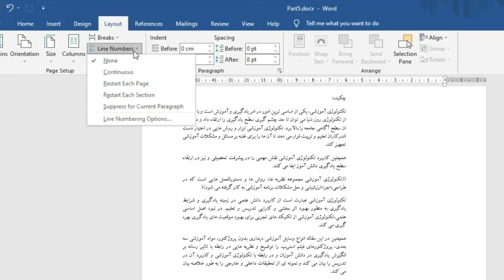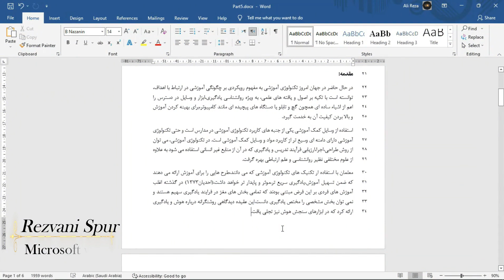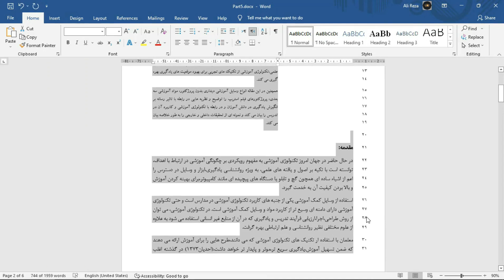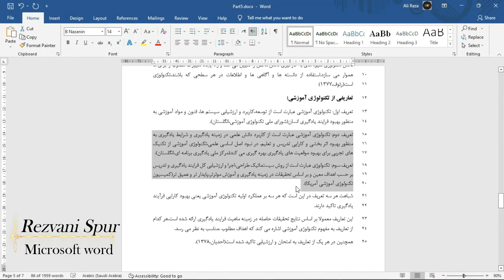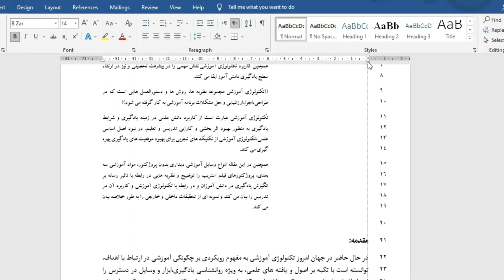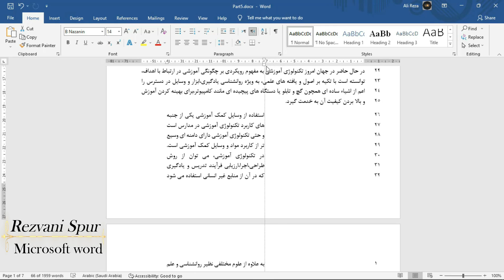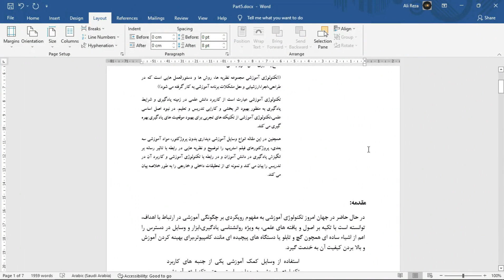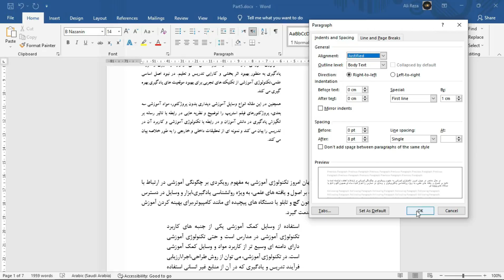آموزش ورد : شمارش تعداد سطرها ، تنظیم فاصله بین خطوط ، بررسی موارد ی از پایان نامه Line Spacing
Word Line and Paragraph Spacing
آموزش ورد :  شمارش تعداد سطرها ، تنظیم فاصله بین خطوط ، بررسی موارد ی  از پایان نامه
نرم افزار مایکروسافت ورد برای چه کسانی توصیه میشود ؟
برای هر کسی که مینویسد …
این نرم افزار در بین دانش آموزان ،  مدیران و دیگر افراد استفاده میشود .
مایکروسافت ورد چیست ؟
نرم افزاری است واژه پرداز …
آنچه یاد خواهید گرفت  : در مورد مبتدیان !!!  انواع اصولی را که همه کاربران کامپیوتر
 باید بدانند را یاد خواهید گرفت .
اگر قبلا تجربه کار با این نرم افزار را دارید این دوره آموزشی (Word Tutorial) دید و
نگاه عمیق تری به ویژگی ها و عملکرد برنامه (( Microsoft Word  ارائه‌ میدهد .
For whom is Microsoft Word software recommended?
For those who write…
This software is used among students, managers and other people.
It is a word processing software.
What you will learn: About beginners!!! Types of principles that all computer users
 You will learn what they need to know.
If you already have experience working with this software, see this training course (Word Tutorial).
Provides a deeper look into the features and functionality of the program (Microsoft Word).
برای دیدن آموزش های بیشتر لطفا روی لینک زیر کلیک کنید